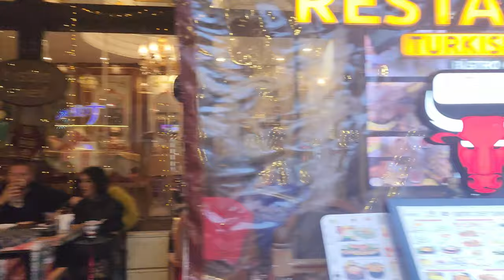istanbul city ayasofya 2022 December wallking tur 4k 60 fbs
Vielen Dank. Ich wünsche Ihnen viel Spaß beim Ansehen.
Merci. Je vous souhaite un agréable visionnage. Mon rêve est d'atteindre 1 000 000 d'abonnés.

اتمنى منكم الاعجاب والتعليق على الفيديوهات في قناتي و الاشتراك بالقناة وتفعيل زر الجرس لكي اسطتيع تحميل عدد اكبر من الفيديوهات  شكرا لكم اتمني لكم مشاهدة ممتعة  حلمي هو الوصول ل 1000000 مشترك
Turquie استانبول، ترکیه Istanbul, Thổ Nhĩ Kỳ Κωνσταντινούπολη, Τουρκίαイスタンブール、トルコ Istanbul, Tyrkia Istanbul, Turkey I live in Istanbul and I try to shoot a video about the streets, mosques, all places professionally.